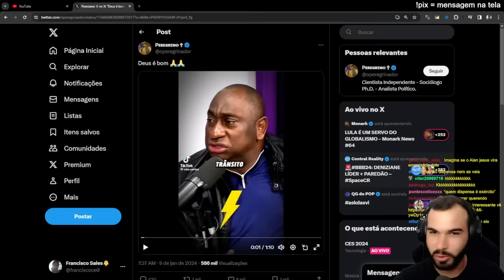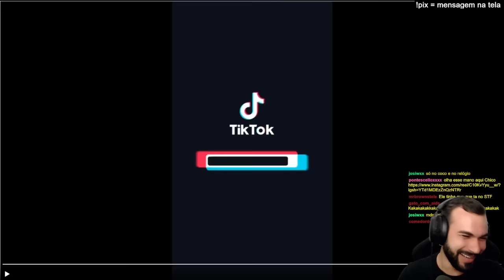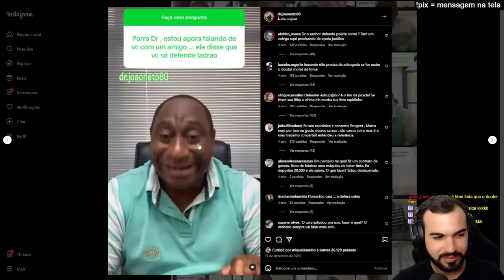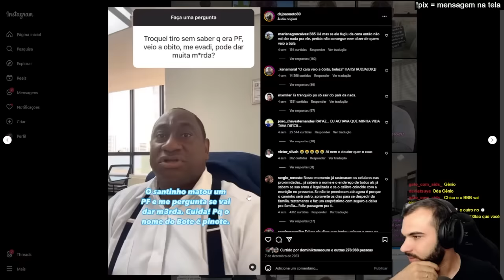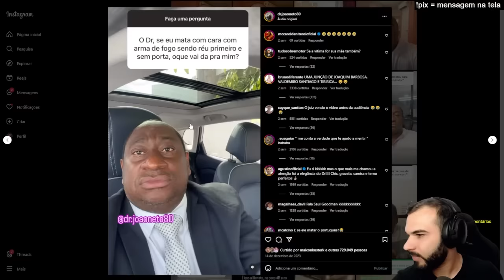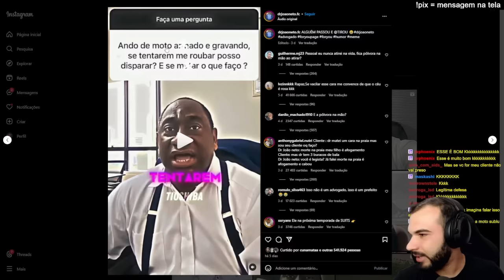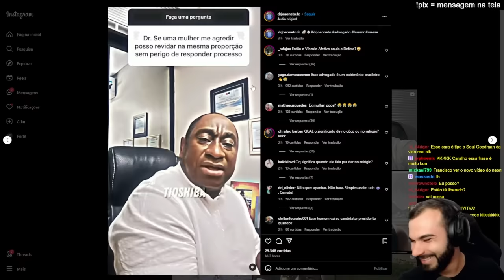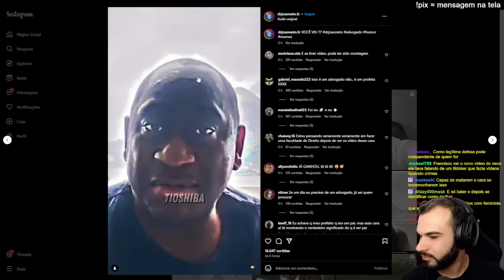DR. JOÃO NETO O SAUL GOODMAN BRASILEIRO | Cortes do Francisco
FAÇO LIVES DIARIAS NA TWITCH, SEGUE LÁ:
Me segue no insta: @franciscosales0

Edição - @raulalgumacoisa (Raul Brandao)